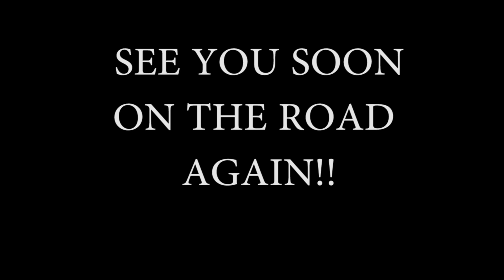XAON EURO TOUR 2016 (Part II)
XAON Euro Tour (part 2) with Sirenia, Tyr, Unleash The Archers & Relicseed

Tour dates:
10/11 Berlin (GER), POSTBAHNHOF
11/11 Rostock (GER), ALTE ZUCKERFABRIK
12/11 Aalborg (DEN), AALBORG METAL FEST
14/11 Gdansk (POL), B90
15/11 Erfurt (GER), FROM HELL
16/11 Prague (CZE), NOVA CHMELNICE
17/11 Vienna (AUT), VIPER ROOM
18/11 Zug (SUI), GALVANIK
19/11 Monthey (SUI), PONT ROUGE
20/11 Weinheim (GER), CAFE CENTRAL
21/11 Oberhausen (GER), CLUB HELVETE
22/11 Leiden (GER), GEBR. DE NOBEL
23/11 Amsterdam (HOL), P60
24/11 Arhem (HOL), WILLEMMEN
25/11 Roeselare (BEL), DE VERLICHTE GEEST
26/11 Bristol (UK), BIERKELLER
27/11 London (UK), O2 ISLINGTON ACADEMY